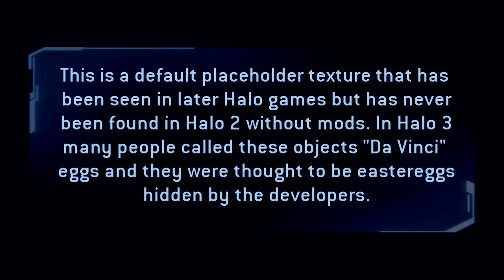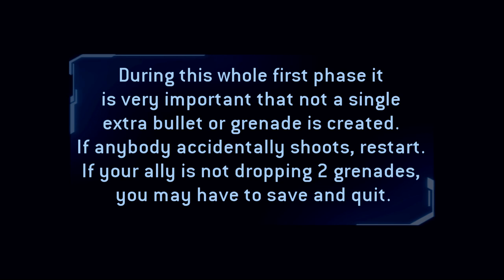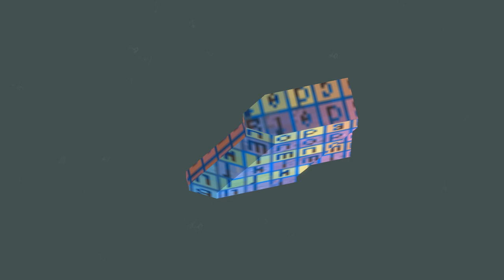New Hidden "Da Vinci Egg" Object Found in Halo 2!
This is an untextured object that has been seen in Halo 3 and ODST but never before in Halo 2.

Step 1. Turn into a brute.
Step 2. Fly to space.
Step 3. Yes.